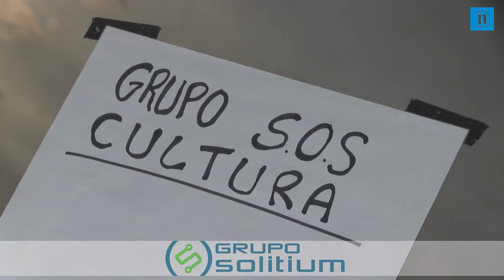La cultura leonesa se une frente a la Covid-19